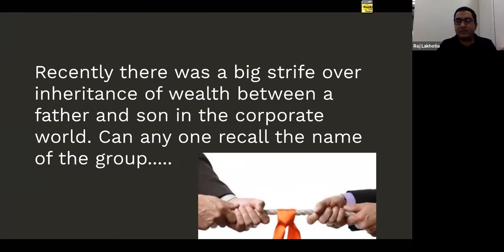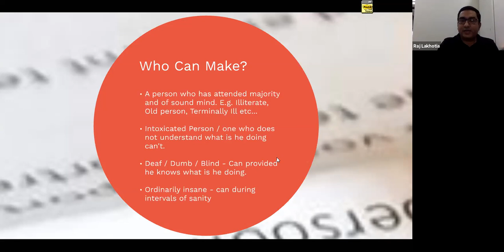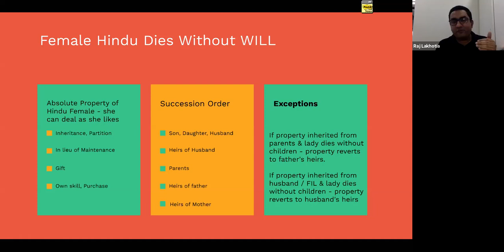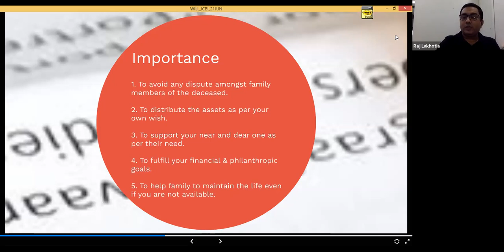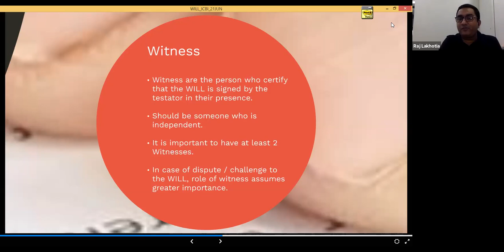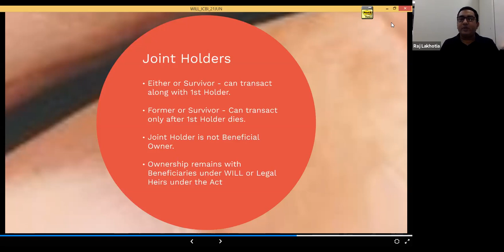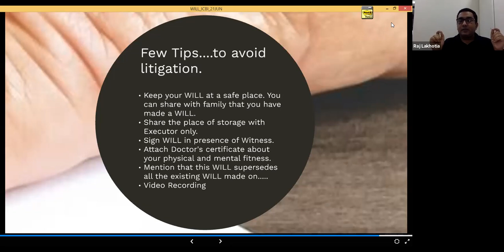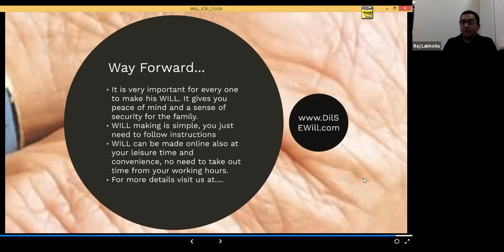Importance of Making Will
This is the recording of the webinar by CA Raj Kumar Lakhotia , Partner LABH & Associates; Co-founder
DilSeWill is an online will making platform which aims at easing out your will making challenges.
In these uncertain times, making a will is no more a luxury. It is a necessity for one and for all. Age is no more the criteria to decide when to make a will. A will is to be made as soon as you have some savings or assets and you have responsibilities.
We do give presentations and webinars on the topic.Please feel free to connect to us
1. Making your will
2. Partnering with Us
3.Presentations and Webinars to create awareness on this topic